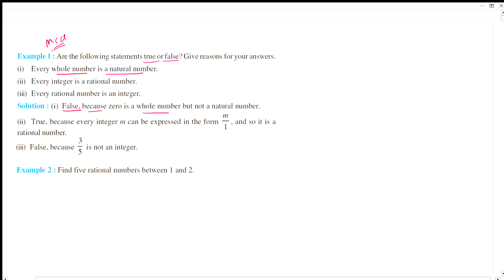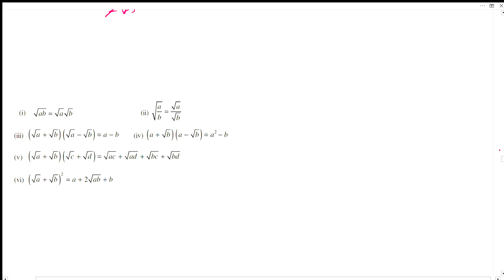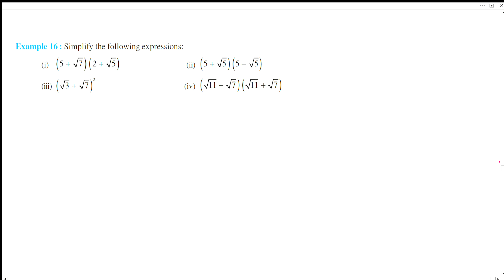Class 9th Maths Chapter 1 Important Question | Real Numbers | Medi Maths Classes